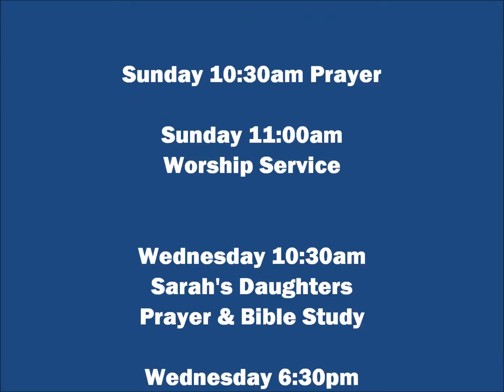Victory In Jesus